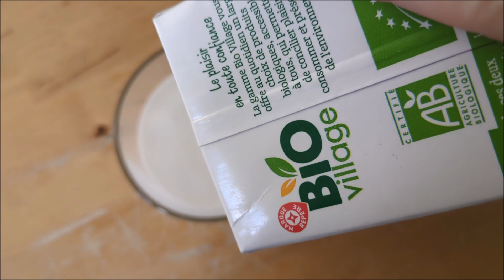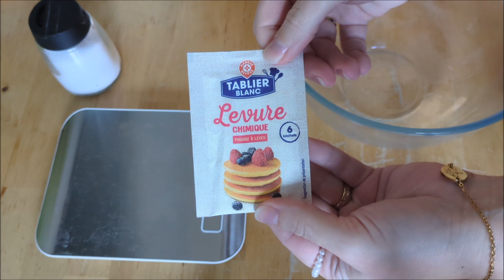RECETTE : PAIN EXPRESS SANS TEMPS DE PAUSE (inratable) COMMENT ENTRETENIR SA MAISON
Recette : 420g de farine, 1cac de sel, 1 sachet de levure chimique, 24cl d'eau, 2cas d'huile de tournesol.

Coucou les amis vous voulez vous faire un petit complément de salaire ? On crache pas dessus par les temps qui court 😜

C est totalement gratuit, y a pas d anguille sous roche ou quoi que se soit 🤣

Il vous suffit de remplir des sondages, plus ou moins rapide en fonction du gain 🥰 A partir de 3€ vous pouvez vous faire un virement PayPal.
 Honnêtement ça vaut vraiment le coup ❤️

Avec le lien suivant vous aurez droit directement à 0.40cts offert

Mon tableau noir en bois
Ma Carafe filtrante Brita
Mon saladier
Mon fouet
Mes boites de conservation
Mon moule à cake
Mon essoreuse à salade
Ma poêle
Mes casseroles
Mon moule à tarte
Mon moule à manqué
Mes maryses
Ma cocotte pour le four
Mes sacs de congélations en silicone
Mon couteau à pain
Mon film occultant pour fenêtre
Éponge Scrub